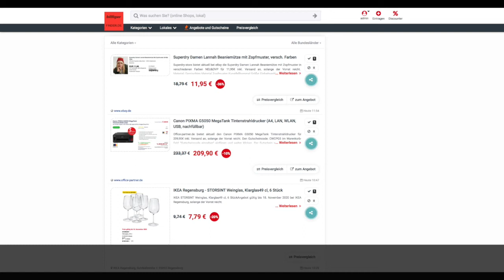Schnäppchen/Billiger des Tages 17.11.20 - Canon PIXMA G5050 MegaTank Tintenstrahldrucker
Heute ist Schnäppchen/Billiger des Tages - Canon PIXMA G5050 MegaTank Tintenstrahldrucker.